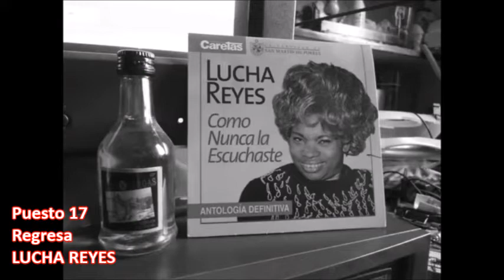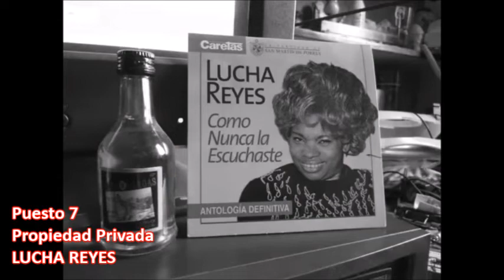Los 28 del 28 de Radio Felicidad (Especial Criollo)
Y para cerrar las fiestas patrias, les traemos un especial elaborado por Radio Felicidad hace un par de años, en los que presentaban los 28 criollos para festejar el 28 de Julio de aquel año. Un pequeño recorrido por un reducido y muy selecto grupo de temas musicales que le cantan al amor, desamor, y sobre todo al Peru. Música criolla mas conocida de los últimos tiempos y que realzan el espiritu del criollismo en un mes lleno de patriotismo.. Felices Fiestas Patrias, y que viva el Peru!!!